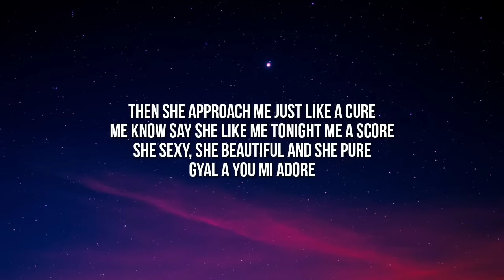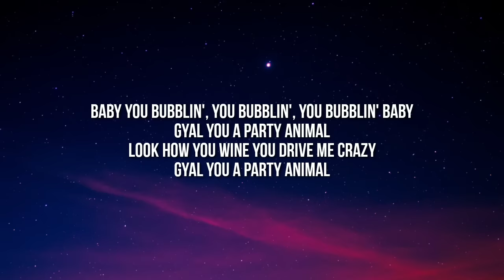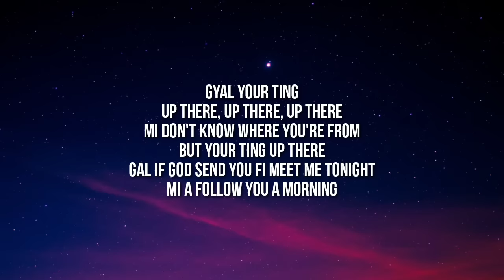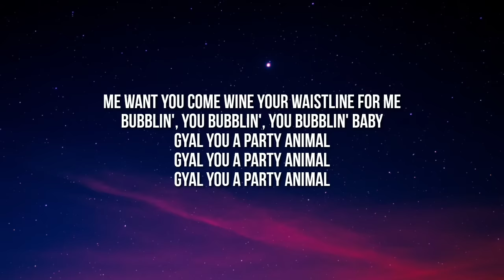Charly Black - Gyal You A Party Animal (Sped Up/Lyrics) "Flip it like a flipper gyal" [Tiktok Song]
[Pre-Chorus]
Gyal wine up pon my body gyal
Wine like it's a carnival
Gyal me love the way yo you wine for me
Gyal your wine is so emotional
So wine up pon my body gyal
Me want you come wine your waistline for me

[Chorus]
Baby you bubblin', you bubblin', you bubblin' baby
Gyal you a party animal
Gyal you active no you no lazy
Look how you wine you drive me crazy
You wine so good, you just so good
Gyal me love how you party

[Verse 1]
She took one shot, two shot, three shot, four
After nine minutes she come back for more
She take off her shoes and pon di dance floor
And she start to broke out broke out like a sore
Then she approach me just like a cure
Me know say she like me tonight me a score
She sexy, she beautiful and she pure
Gyal a you mi adore

[Pre-Chorus]
Wine just like a carnival

[Chorus]
You dance so good, you just so good

[Bridge]
Gyal your ting
Up there, up there, up there
Mi don't know where you're from
But your ting up there
Gal if God send you fi meet me tonight
Mi a follow you a morning

No worry 'bout your friends they are with my friends
After the club a party pon mi benz
So gyal just flip it like a Flipagram, flip it like a Flipagram
Right this moment

[Pre-Chorus]
Wine up pon my body gyal
You deaf?

[Chorus]
You just so good, you wine so good
Gyal me love how you

[Outro]
Emotional
Body gyal
Bubblin', you bubblin', you bubblin' baby